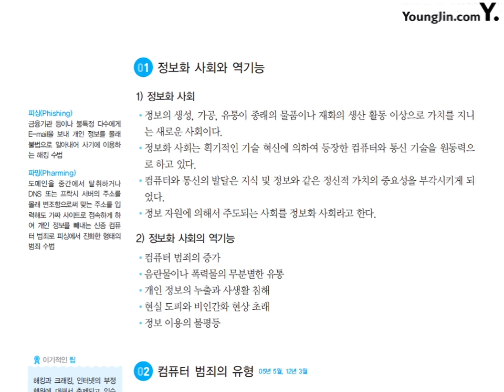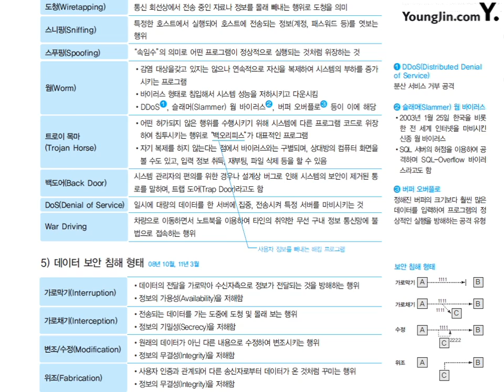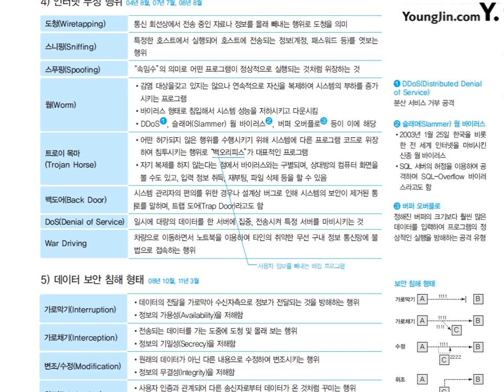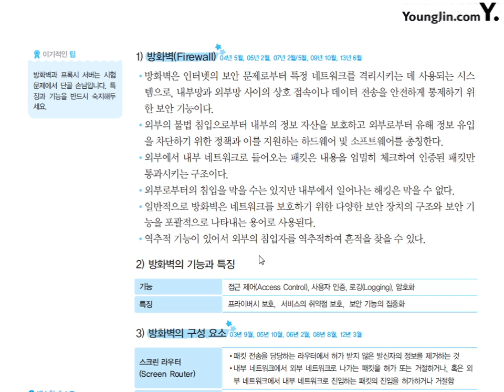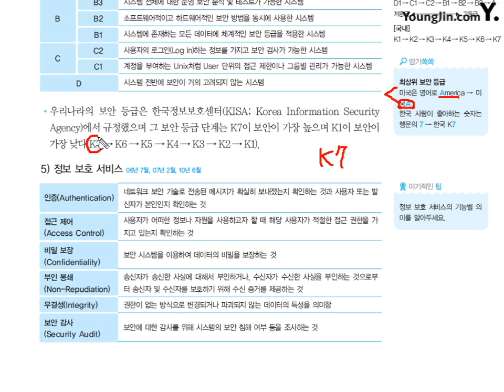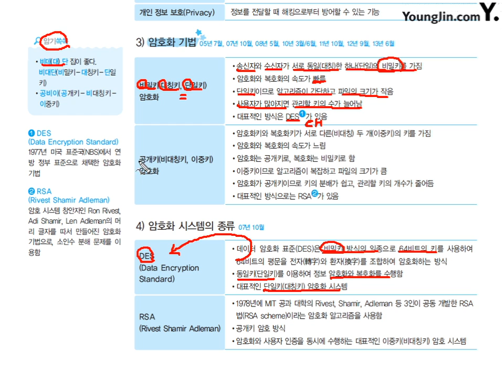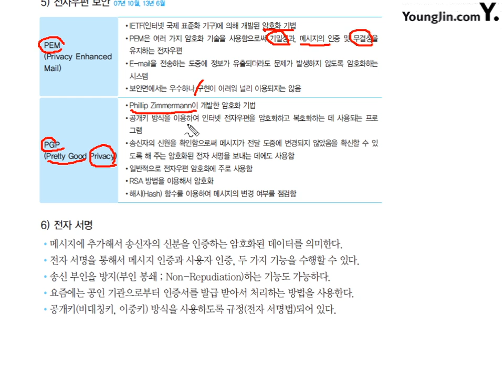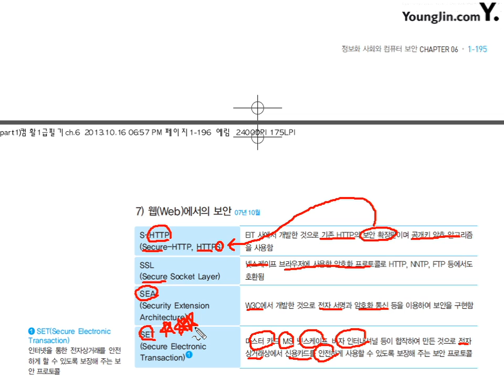28 [컴퓨터일반] 정보 윤리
이기적 in 컴퓨터활용능력 필기